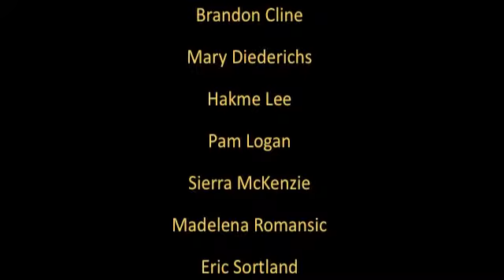THE LAST OBSTACLE TO BONUS PROGRAMS * (FLYING SHORTS VIDEO #45) *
The last Bonus Program video.  This one talks about the one last obstacle to starting your company on a pay-for-performance system.  Gary Brose, owner of over a dozen small businesses during the last 30 years, shares his insights on how to create a motivated, inspired and engaged workforce.  Each video is a brief 2-3 minutes of practical hands-on advice on dealing with general business issues as well as micro business topics.  For more information on Gary and his products